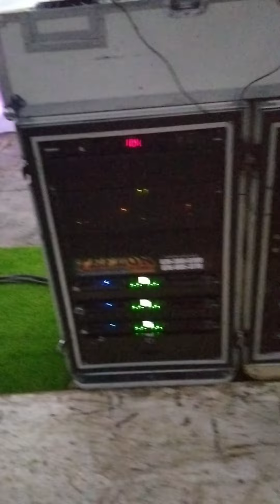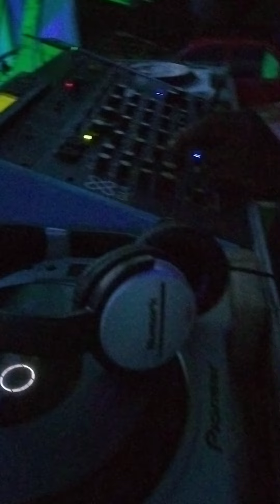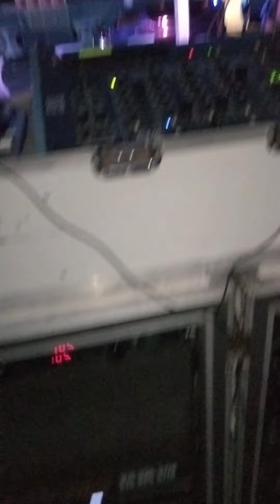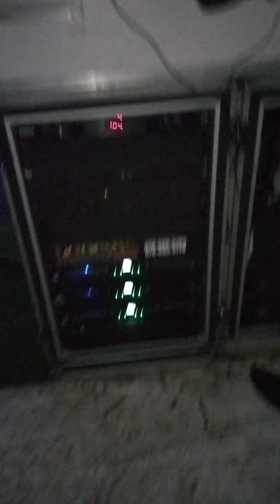Teflon sound in a twin river who own the bar party all white settings October 7'2022